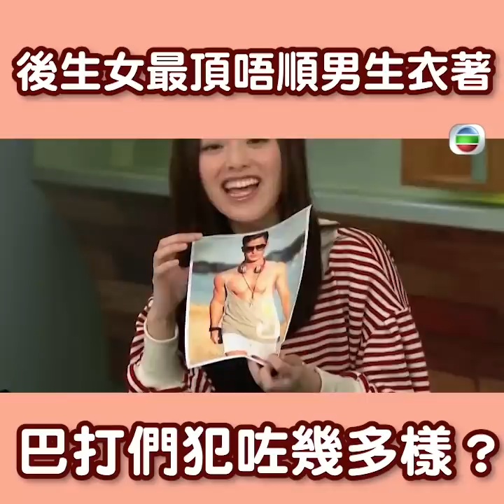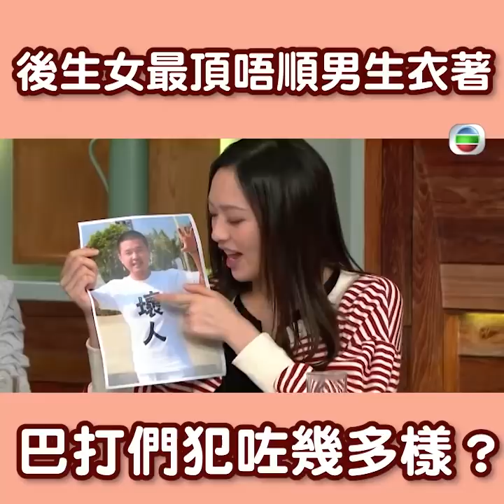後生仔傾吓偈 | 男生Fashion N宗罪｜ 時裝災難 馮盈盈 陸浩明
《後生仔傾吓偈》男生Fashion N宗罪！
巴打們，好多時你以為自己著得好有型好有Taste可以冧到女，其實原來著錯晒！
講到呢個話題，盈盈同一班後生女簡直講到收唔到掣！
其實，到底後生仔著衫嘅品味係咪真係犯錯太多，抑或係呢班女生要求太高呢？
（戴定頭盔先：呢玩後生女嘅意見係極度極度極度主觀，有冇參考價值就請各位巴打自行判斷喇…）